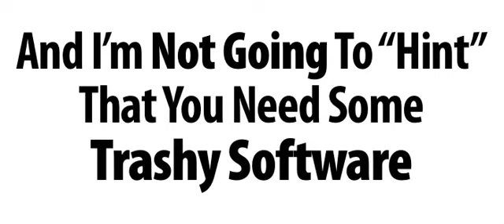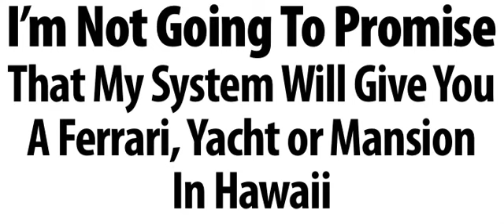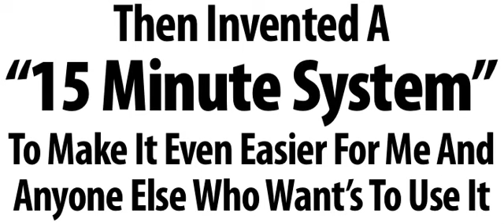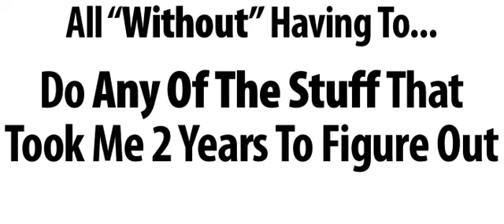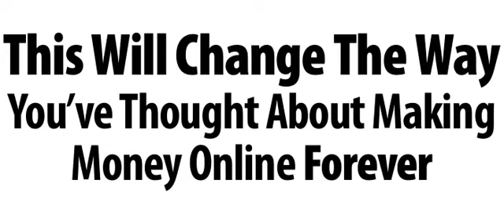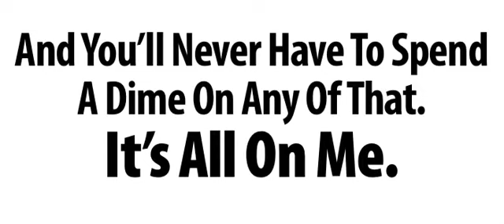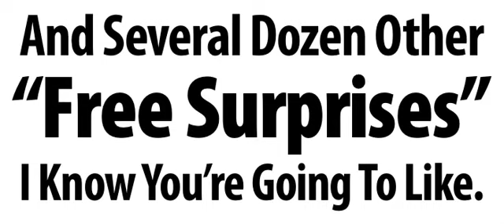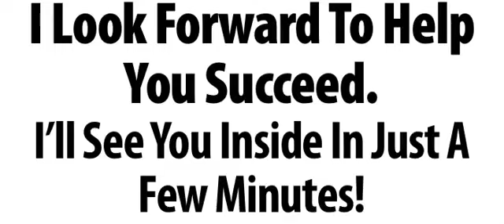How To Make A lot Of money On Affiliate Marketing - Millionaire Society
Get instant access to the program go: